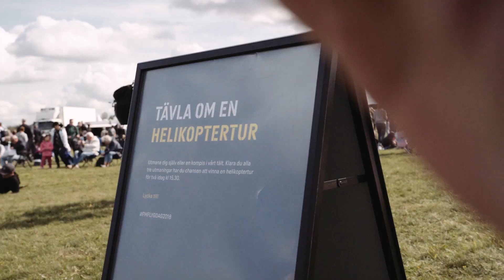Upplev flygdagen 2018 – igen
Försvarsmaktens flygdag i Uppsala blev en succé med 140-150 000 besökare. Nästa år genomförs flygdagen söndagen den 25 augusti i Ronneby på Blekinge flygflottilj. Ses vi då?